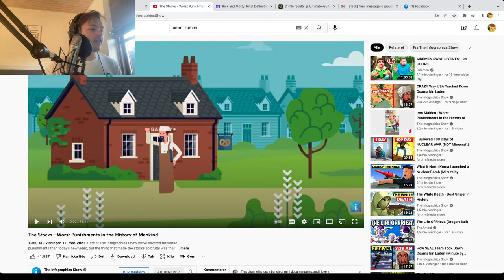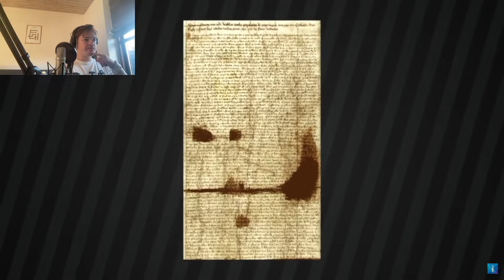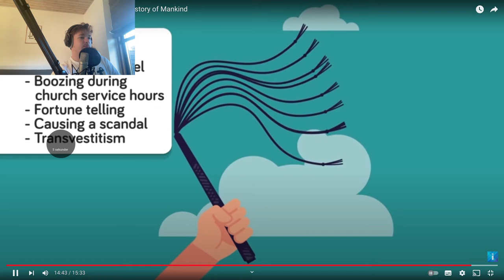The stocks Worst kind of punishment in History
Today im reacting to one of the worst kinds of punishment in history